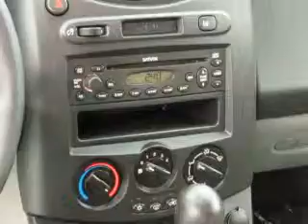2005 Saturn Vue 1560XA.wmv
For more info to purchase this vehicle or call Lisa Miller at (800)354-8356 or stop in at 1400 Park Ave. West Mansfield, OH 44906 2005 Saturn Vue Silver Nickel 71,076 miles